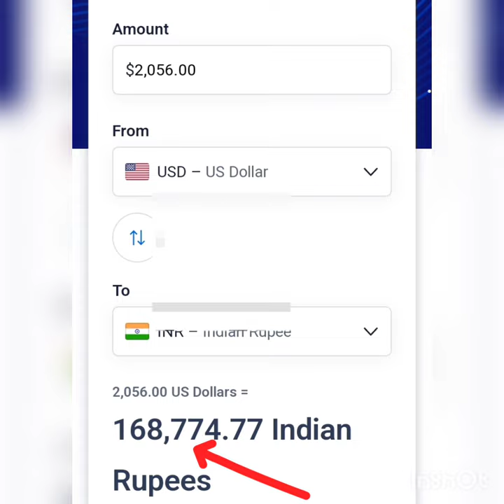Price of sandeep sir t-shirt...